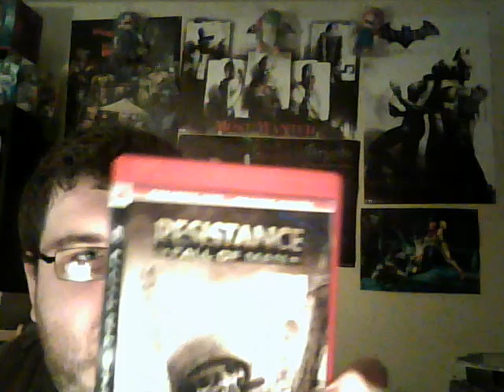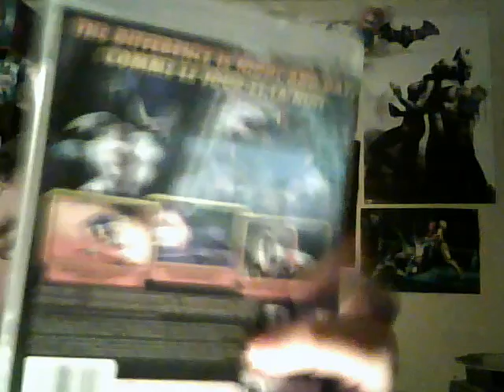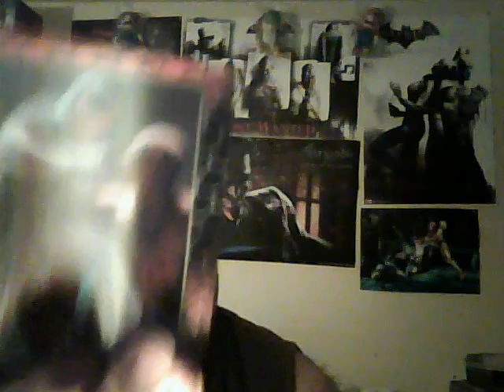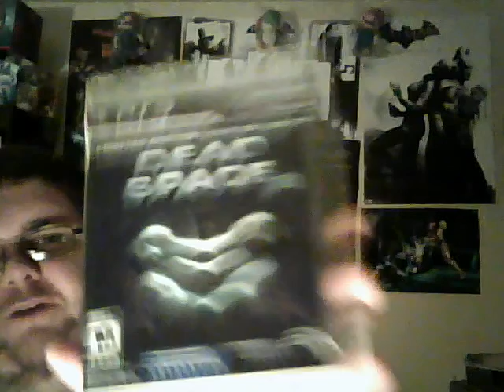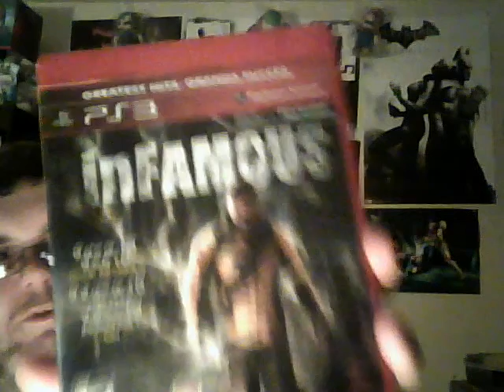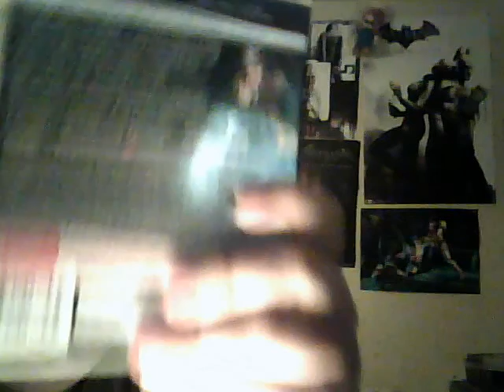Playstation 3 collection part 1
The first part of my PS3 collection. I want to thank everyone for watching and keeping up with my show case.